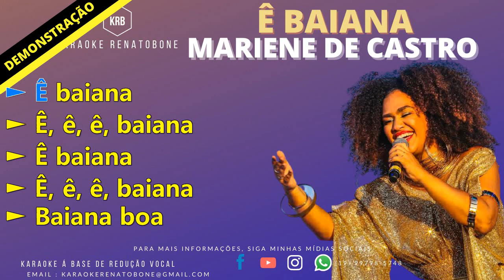Ê BAIANA - MARIENE DE CASTRO - KARAOKE DEMONSTRAÇÃO